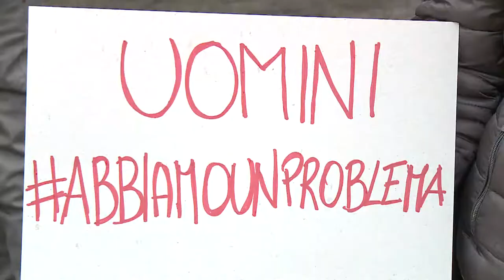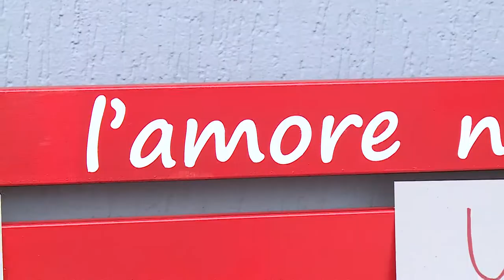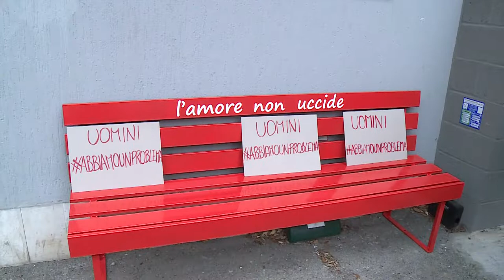A Pescara la Cgil presenta “panchina rossa”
Si chiama panchina rossa uominiabbiamounproblema l’iniziativa della Cgil che nella giornata della festa delle donne ricorda